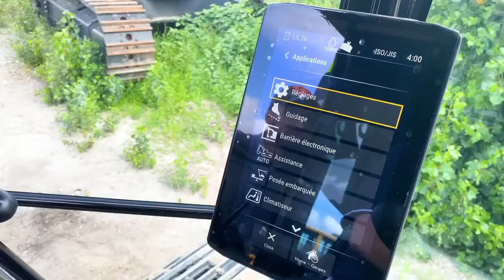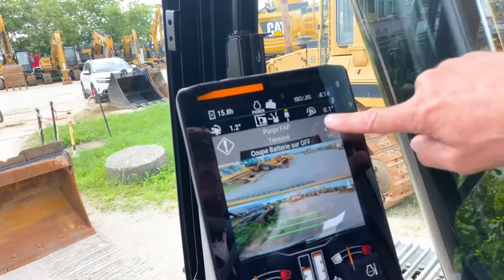Cat® 323 NextGen